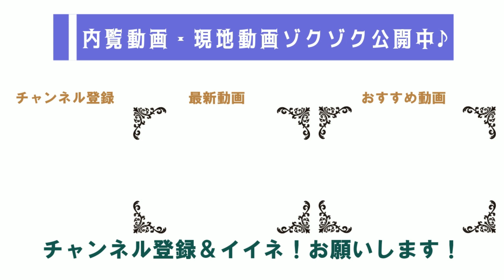【ジモティートーク】足柄・螢田・富水・栢山♪小田原市内小田急線の四天王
今回は、小田原市内の小田急線の駅、足柄・蛍田・富水・栢山をゆるっと話します。

【関連動画】
【ジモティートーク】小田原には６つの鉄道路線♪テレワーク・コロナで再注目される小田原
【わかりやすく】小田原の不動産は二極化でなく『プリン化』・不動産屋のオッサンが噛み砕き解説
【当事者に聞いてみよう】住みやすい？移住して今年８４歳♪高松民吉さんに聞く「小田原移住のススメ」

電話０４６５－２４―１１０５